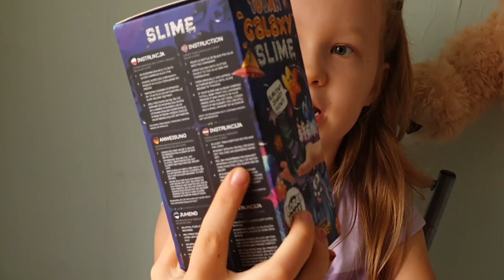ДЕЛАЕМ МЕГО !!! СЛАЙМ ..... HOW TO MAKE SLIME ....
Всем привет, с вами Элина !! Поддерживаем это видео ЛАЙКАМИ.